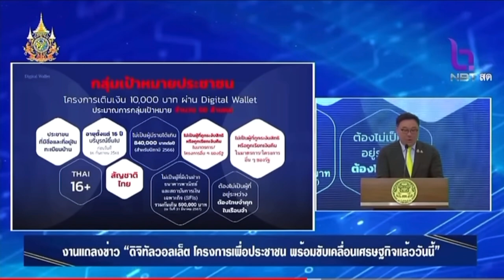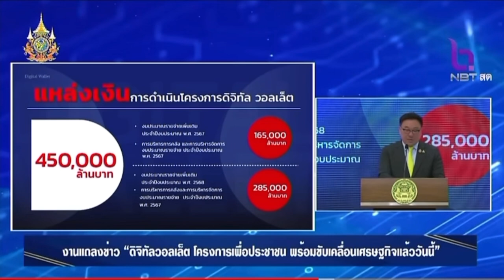แหล่งเงินดิจิทัลวอเล็ต เพียงพอ+ชัดเจน | รมช จุลพันธ์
เรามีแหล่งเงินชัดเจน และเพียงพอสำหรับการดำเนินการ

ประชาชนมีสิทธิ์ 50.7 ล้าคน
คาดการณ์จากชุดสถิติโครงการของรัฐที่ผ่านมา
ประชาชนร่วมโครงการ 45 ล้านคน วงเงิน 4.56 แสนล้าบาท

แหล่งเงินจากการบริหารจัดการทางการคลัง
(1) ปี 2567 จำนวน 1.65 แสนล้านบาท
(2) ปี 2568 จำนวน 2.85 แสนล้านบาท

แต่หากมีจำนวนประชาชนร่วมโครงการเพิ่มเติมมากกว่า 45 ล้านคน
รัฐบาลก็มีความพร้อมเต็มที่

จุลพันธ์ อมรวิวัฒน์
รัฐมนตรีช่วยว่าการกระทรวงการคลัง
24 กรกฎาคม 2567